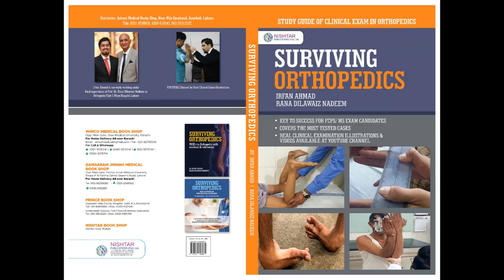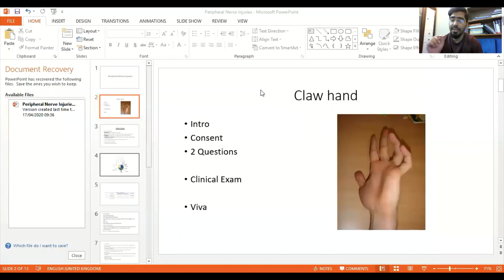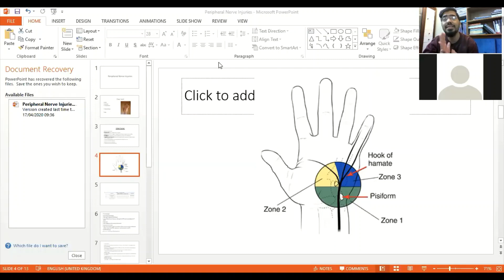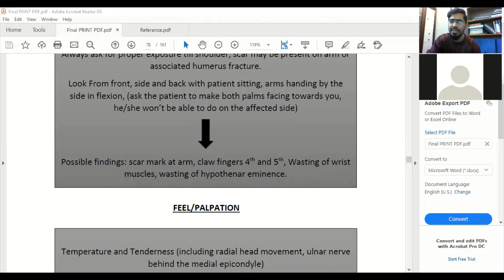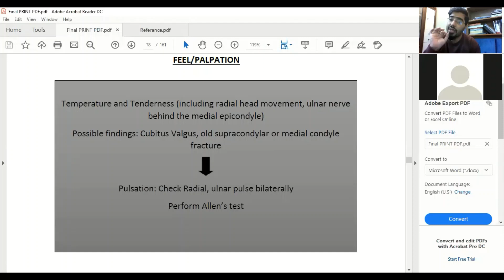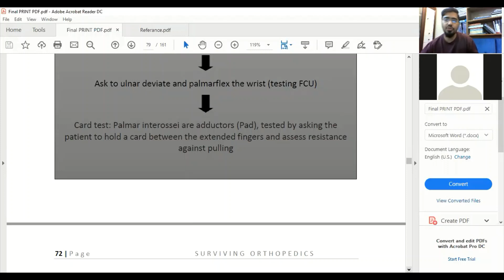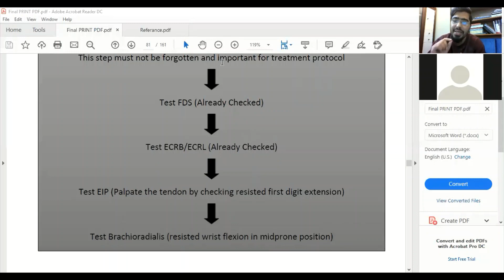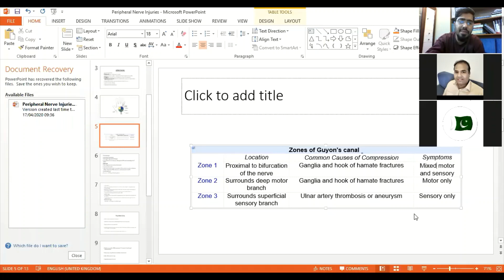Clinical Examination Ulnar Claw hand (High and Low Ulnar Nerve palsy) FCPS/ MS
All you need to know about clinical examination of Ulnar claw hand and how to differentiate the level of injury... complete discussion